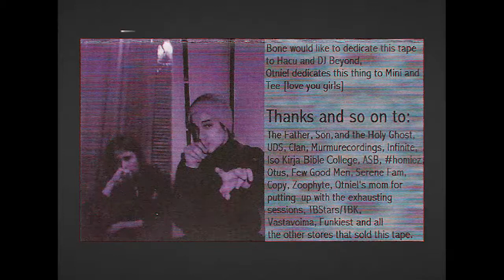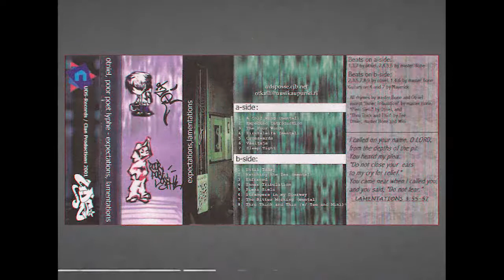Otniel, Poor Poet Lyphe - A8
Otniel, Poor Poet Lyphe - Expectations, Lamentations (Cassette, 2001)